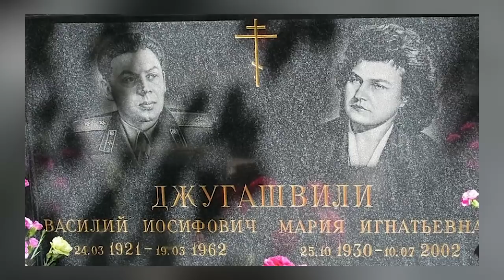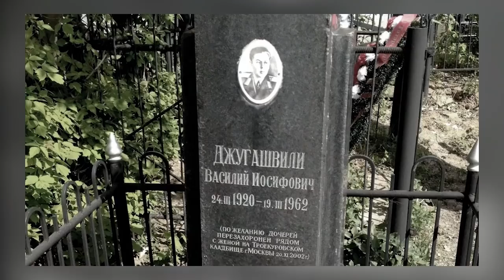КАК СТАЛИН ПОПАЛ В ТЮРЬМУ! Что Произошло с Сыном Иосифа Сталина - Василием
В этом видео мы расскажем за сына вождя народов Иосифа Сталина - Василия. Василий Сталин - История жизни...